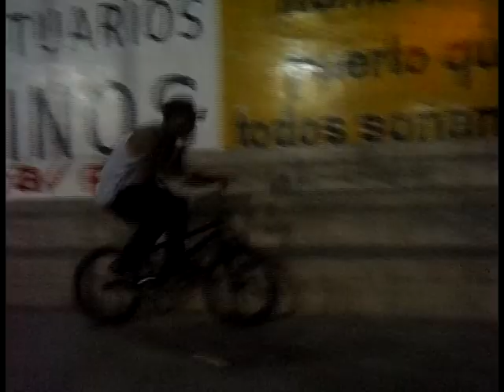bmx paita franco reyes talledo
bmx paita